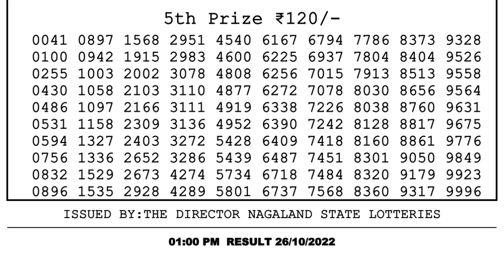🔴Dear Lottery Sambad Live 1pm today 26.10.22 Nagaland State Lottery Result